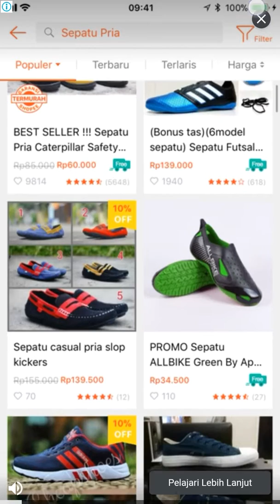Hiden Game By Mom#Kakek Sugiono 11-15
Agar Klian Dapat Melihat Chanel Game Baru Dari Saya
Thnk's😊